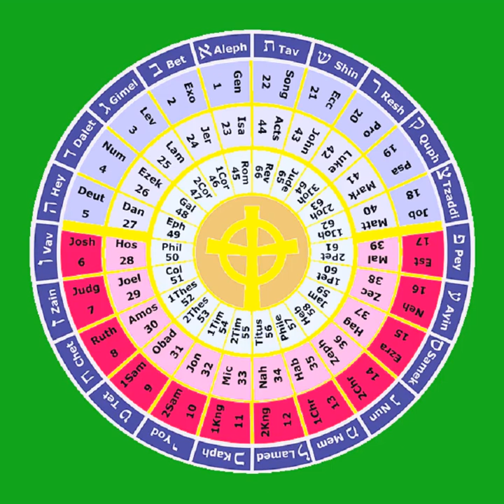30-33 Amos, Obadiah, Jonah, AND Micah THE HOLY BIBLE The Prophets